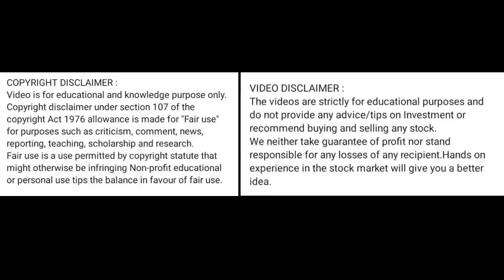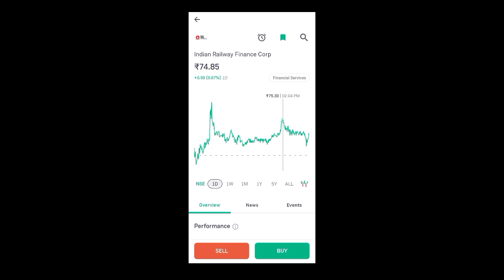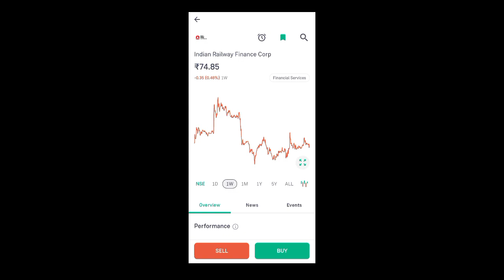irfc share price today l irfc share news today l irfc share latest news today l irfc share news